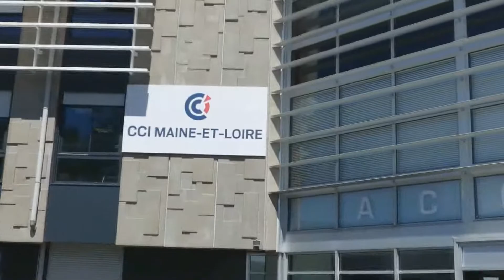POURQUOI CONCENTRER SON ÉNERGIE SUR LE DÉVELOPPEMENT DU RÉSEAU PROFESSIONNEL ?! CCI Angers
La majeure partie des candidats n'ont pas encore pris conscience de l'importance de développer son réseau professionnel.

Je te montre un exemple concret dans ce petit VLOG.

Un grand merci à la CCI du Maine-et-Loire pour m'avoir ouvert leur porte !

À ton succès

▬▬▬▬▬▬▬▬▬ TA MISSION AVEC CETTE VIDÉO ▬▬▬▬▬▬▬▬▬

Je publie énormément de contenu gratuitement sur internet. Un like, un commentaire, un partage de ta part ne te coûte absolument rien et aide grandement la chaîne à se développer. Merci pour ton action.